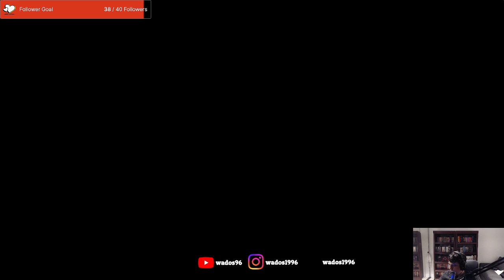Gonna explore a wizards tower - Pathfinder: Wrath of the Righteous Stream 37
Exploring a wizards tower this stream. End up running into a familiar face.